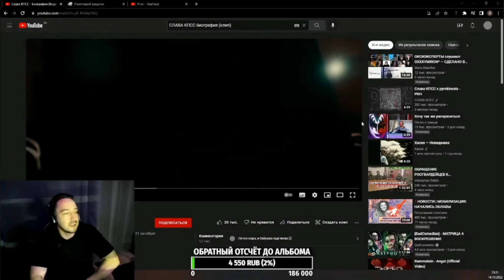РЕАКЦИЯ ДЕНА ЧЕЙНИ НА КЛИП СЛАВЫ КПСС - БИОГРАФИЯ